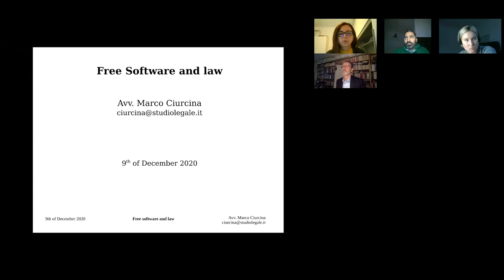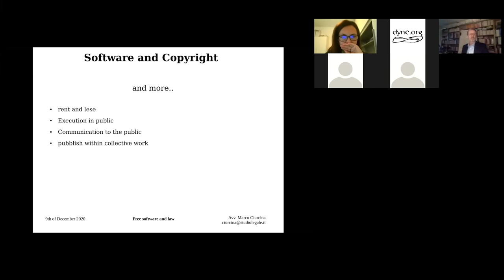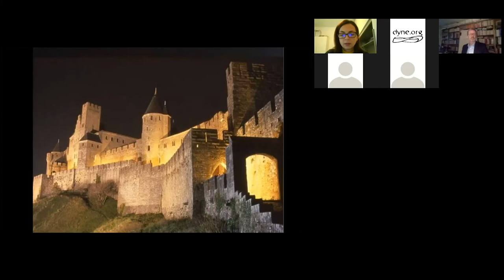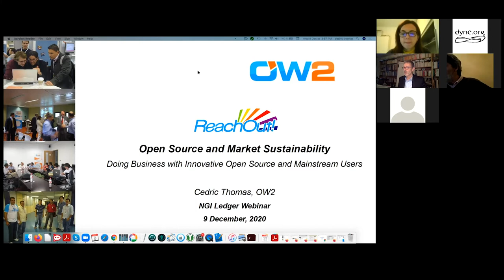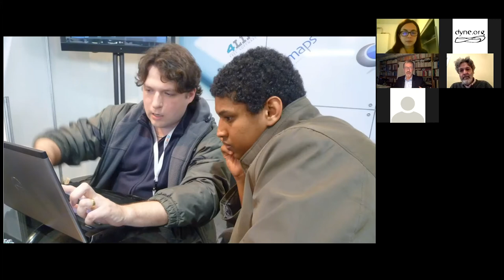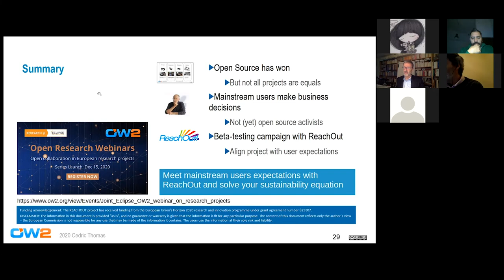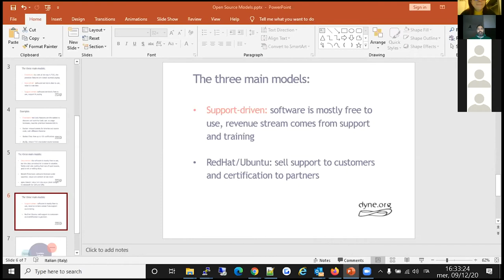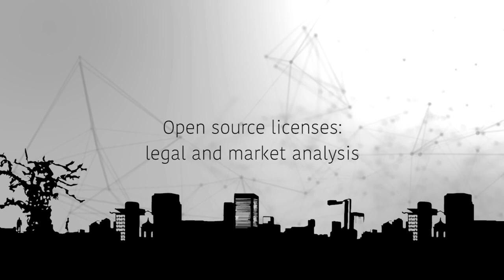Webinar: open source licenses legal and market analysis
Webinar with:
- Marco Ciurcina (Polito)
- Cedric Thomas (OW2)
- Andrea D'Intino (Dyne.org)